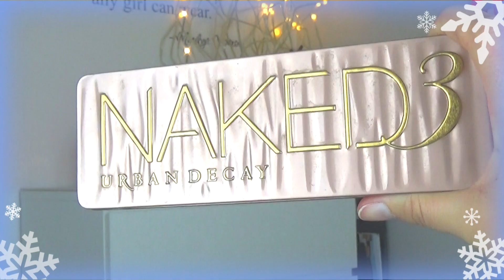GRWM : L'hiver arrive (maquillage, coiffure, tenue)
Merci d’avoir regardé cette vidéo (déroule pour avoir toutes les infos)

Je vous retrouve aujourd’hui dans une vidéo Get Ready With Me où je vous montre comment je m'habille, comment je me coiffe et comment je me maquillage à l'approche de l'hiver.

Je tiens à préciser que j'ai eu la base correctrice de rougeurs, le fard à paupières à paillettes et le mascara gratuitement sur le site Octoly.

Ca me fait énormément plaisir !!! On est déjà plus de 23 000, je suis heureuse ! Merci !

Je vous embrasse très fort, à jeudi prochain pour une nouvelle vidéo !